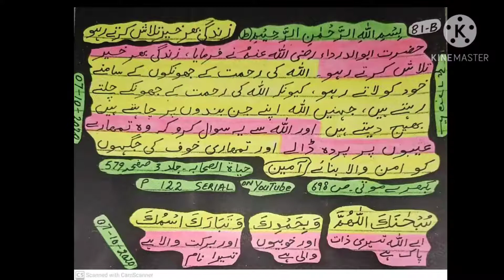81 B. Zindagi bhar Kher talash kartay raho